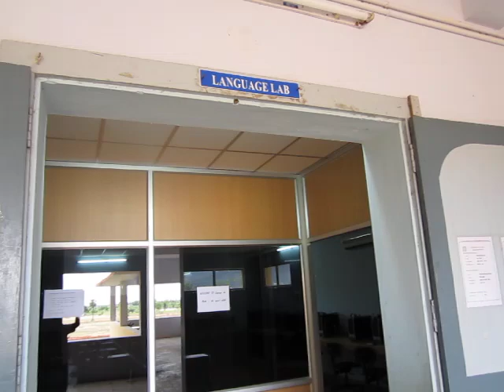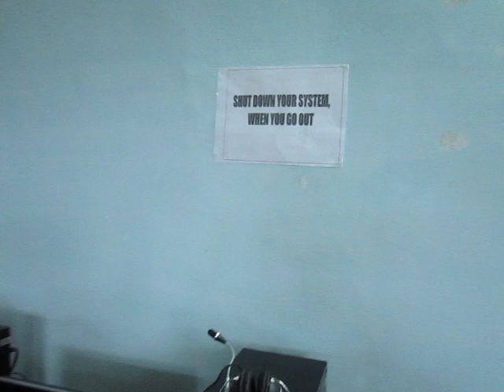Ramesh works as a Lecturer at VPMM College for Women in 2010 - Working inside the Computer room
Ramesh works at VPMM College 2010 - Working inside the Computer room Ramesh works as a Lecturer at VPMM College for Women in 2010 - Working inside the Computer room